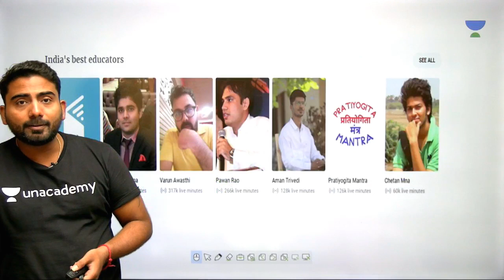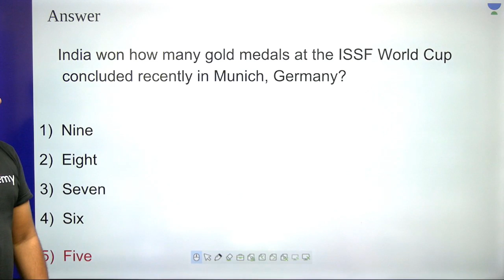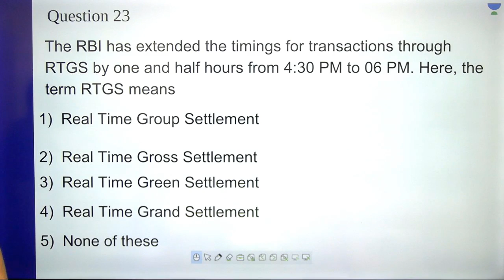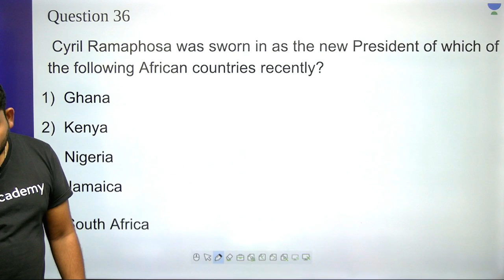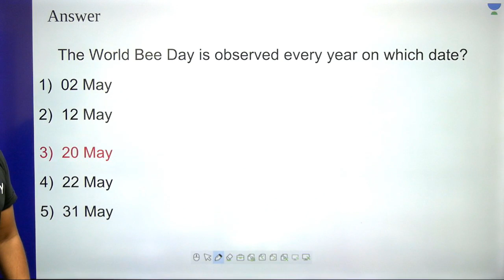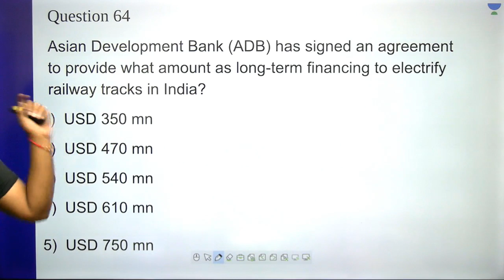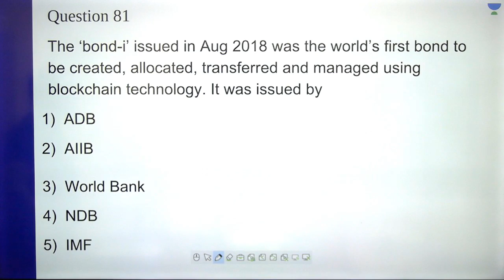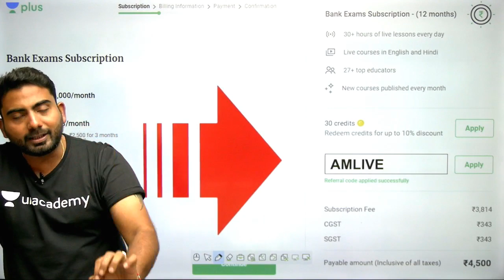L28: 100 MCQs of May I Best MCQs (Banking) I Abhijeet Mishra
This lesson starts with a discussion on MCQs of May. It is very important for the General Awareness Section of Banking. In this lesson, Abhijeet Mishra shares his various preparation strategy along with examples which will help you to crack the exam.

MCQs on General Awareness
Banking Awareness
MCQs on Banking Awareness
100 MCQs of May

Unacademy Plus Subscription Benefits:

1. Learn from your favourite teacher
2. Dedicated DOUBT sessions
3. One Subscription, Unlimited Access
4. Real time interaction with Teachers
5. You can ask doubts in live class
6. Limited students
7. Download the videos & watch offline